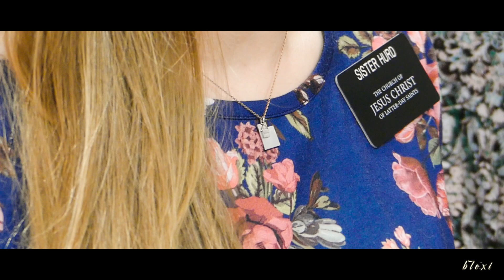Welcome Home Sister Hurd